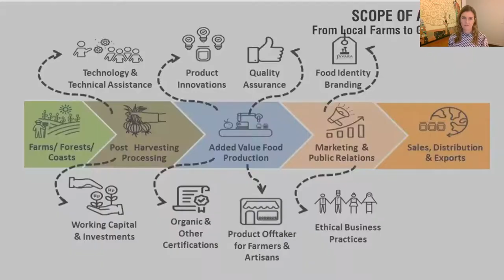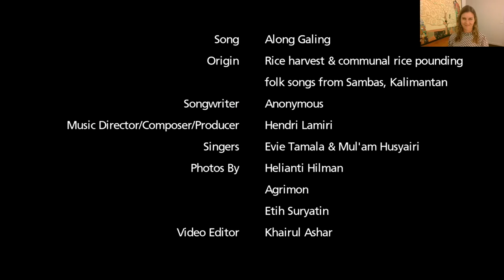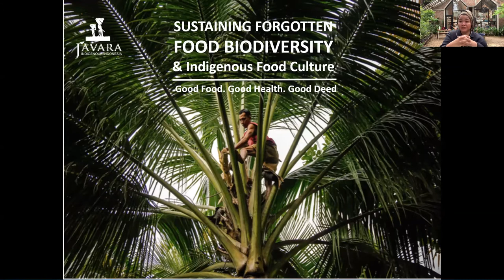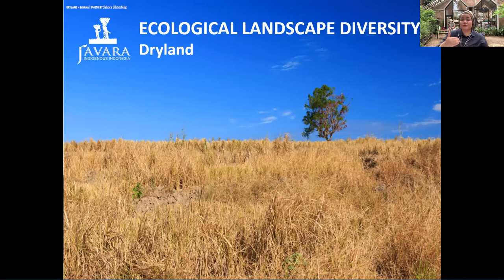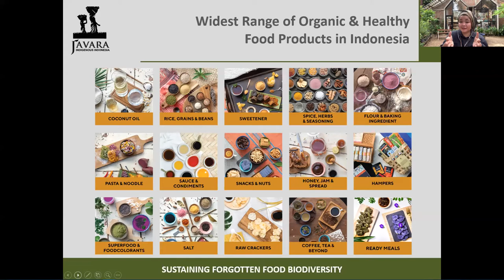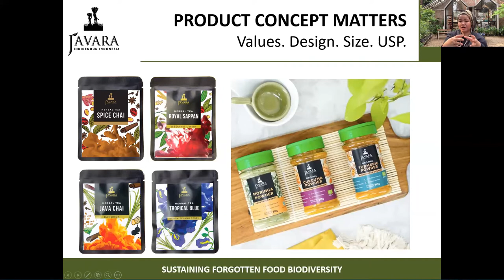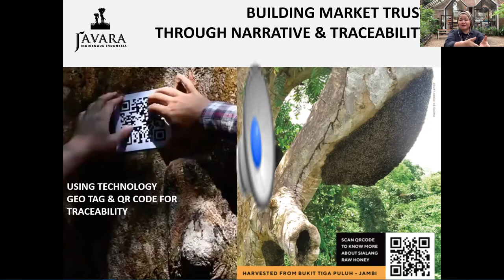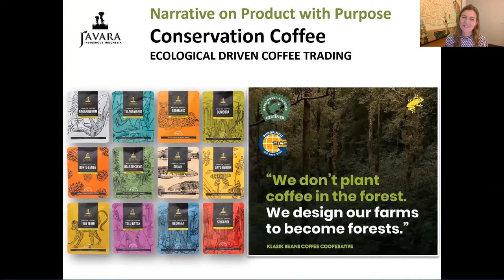'Indonesia's Indigenous Food Revolution: Opportunities and Challenges' with Helianti Hilman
Indonesia is undergoing a revolution in the indigenous food industry. The passion, dedication and perseverance of smallholder farmers and indigenous communities have, against all odds, maintained a food biodiversity heritage. Moreover, these groups have also drawn on indigenous wisdom and spiritualism on sustainable food systems to enter the modern market.

Inspired by these efforts, Helianti Hilman established Javara. Javara has the mission of delivering food biodiversity to the wider market and mobilising market participation through sustainable consumption.